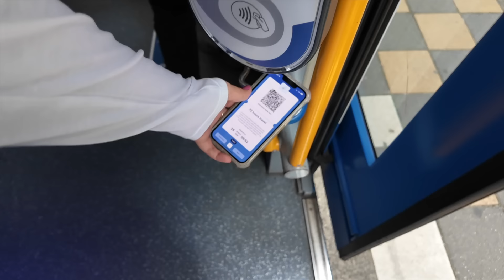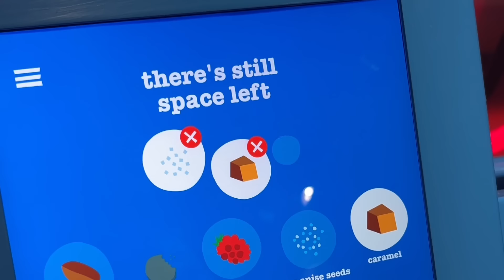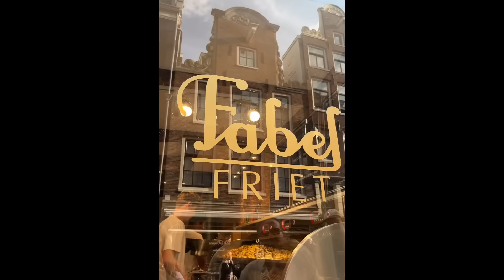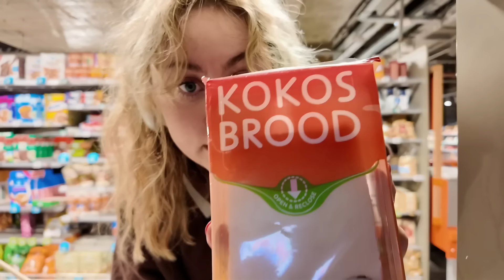Min solo rejse til Amsterdam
Jeg håber at i kunne lide videoen og syntes at det var hyggeligt at se med.